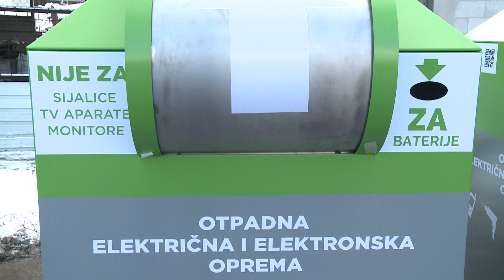Tuzla dobila 13 e-kontejnera za električni i elektronski otpad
U nekoliko tuzlanskih naselja danas je postavljeno 13 e-kontejnera za električni i elektronski otpad. Riječ je o projektu Ekolucija – Revolucija ekološke svijesti, kojeg implementira ZEOS eko sistem, a kroz program Challenge to Change, koji sufinansira Ambasada Švedske u Bosni i Hercegovini. Građani su pozvani da se uključe u ovu aktivnost koja ima brojne prednosti i na jednostavan način odlože otpad tog tipa koji se dalje reciklira.

Više u video prilogu:

(RTV7)